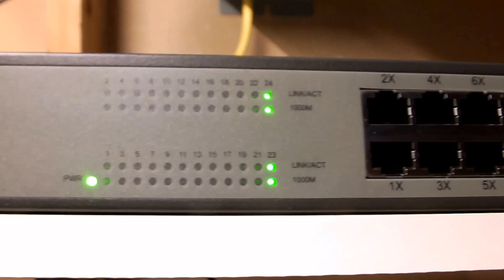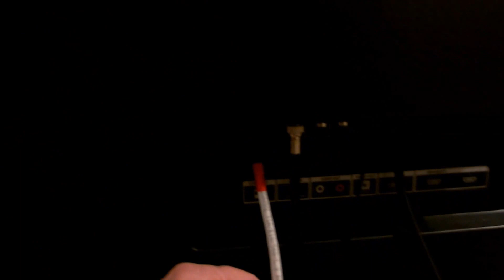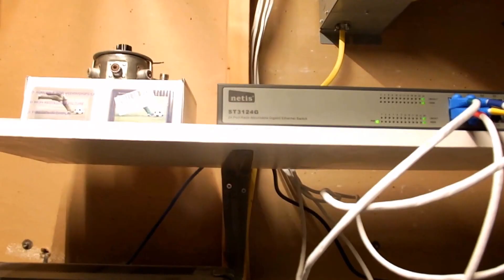Internet Wiring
Wiring our new home theater entertainment wall for Internet access - January, 2016.